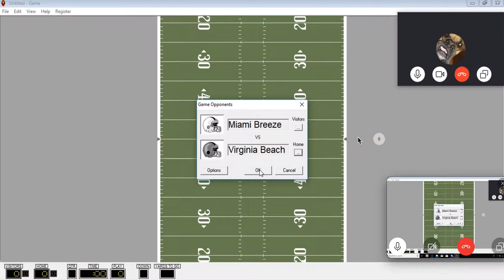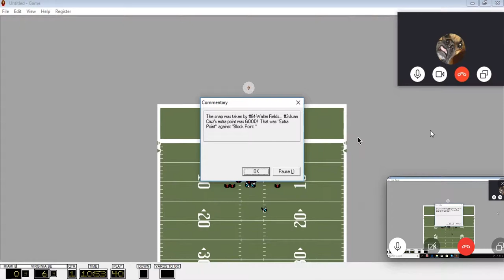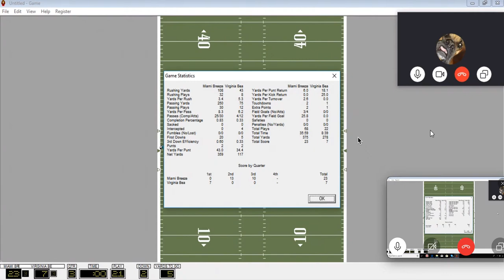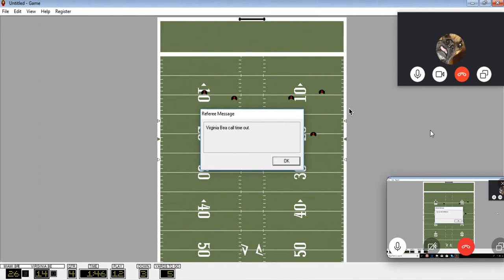Season 4 Week 9 - Virginia Beach vs Miami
NYPFL
Virginia Beach 14
Miami 33